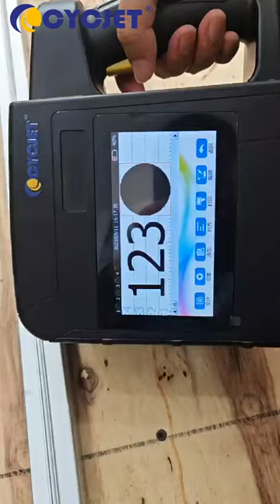How to Print Logo On Wood Material By CYCJET Handheld Large Character Inkjet Printer.